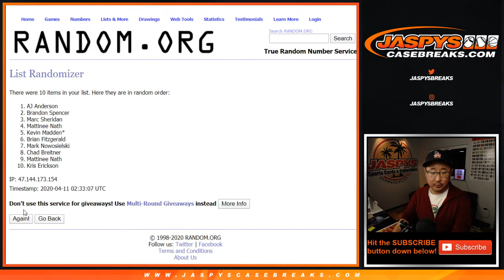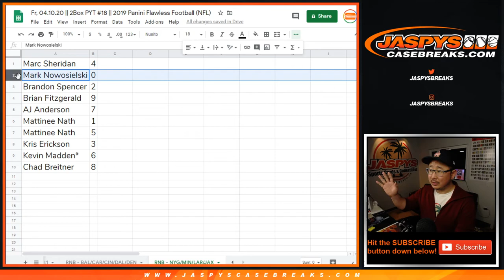RNB - NYG/etc || Fr, 04.10.20 || PYT #18 || 2019 Panini Flawless Football (NFL)